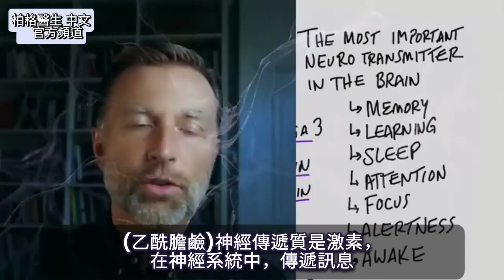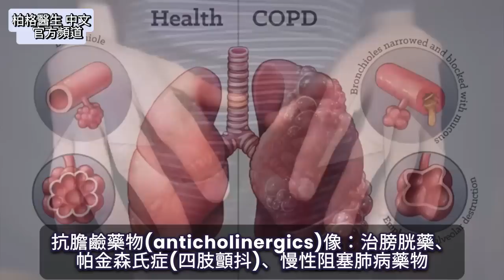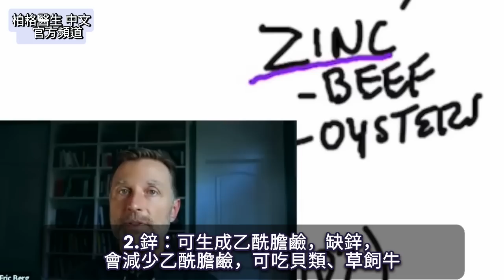超強腦力更聰明?補充乙酰膽鹼與食物,自然療法,柏格醫生 Dr Berg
增強腦力更聰明，乙酰膽鹼對記憶力、注意力、專注力…等，至關重要。
0:00 乙酰膽鹼(acetylcholine)
0:30 乙酰膽鹼缺乏
1:45 如何增加乙酰膽鹼
5:38 了解更多大腦的訊息！

柏格醫生dr berg：如何生成大腦中最重要的神經遞質：乙酰膽鹼。
乙酰膽鹼跟以下能力有關：
1. 記憶
2. 學習力
3. 睡眠
4. 注意力
5. 專注力
6. 警覺性
7. 清醒能力

乙酰膽鹼缺乏會導致許多不同的健康問題。抗膽鹼藥物的一個常見副作用是：記憶力減退，可能是因為抗膽鹼藥物導致乙酰膽鹼缺乏。

乙酰膽鹼不足在某些情況下很常見，包括：
1. 自閉症
2. 阿茲海默症(癡呆)和失智症
3. 多發性硬化症(神經損傷)
4. 帕金森氏症(四肢顫抖)
增加乙酰膽鹼的最佳食物：
1. 蛋黃
2. 牛肝
3. 藍莓
強化乙酰膽鹼的主要營養素：
1. 維生素B5
2. 鋅
3. 鎂
4. 錳
5. 歐米茄-3 (Omega-3) 脂肪酸
6. 綠茶中的植物營養素

增加乙酰膽鹼的補充劑（吃其中一種即可）：
1. 胞磷膽鹼(Citicoline)
2. 甘油磷酸膽鹼(Alpha -GPC)

獲得乙酰膽鹼好處的其他方法：
1. 喝咖啡
2. 充足睡眠
3. 保健健康的胰島素

艾瑞克柏格(Dr Eric Berg)醫生介紹：
58歲，脊椎醫生， 他是弗吉尼亞州、加利福尼亞州和路易斯安那州的3州脊椎科醫生，￼執照一直維持有效。他是全球知名的健康生酮飲食和斷食專家，也是《新體型指南》和KB Publishing出版書作者。